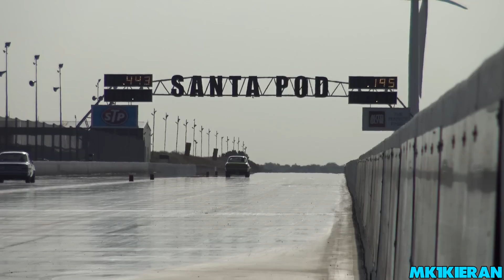CLASSIC FORD TAKEOVER AT SANTA POD RACEWAY!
The South London Retro Power Crew hired Santa Pod Raceway for the day so they could all enjoy the strip to themselves, there was loads of Classic Fords on site as well as a few other cool retro cars tackling the infamous 1/4 mile strip.